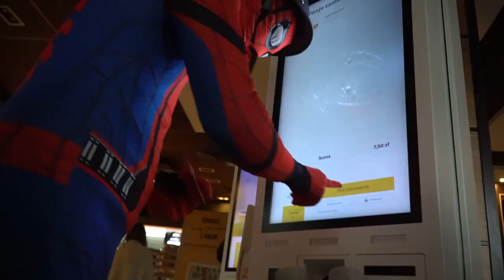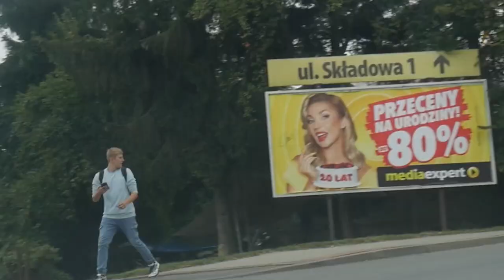SPIDER-MAN na SUPERMOTO 💥 😱 *reakcje ludzi*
Zabrania się kopiowania oraz rozpowszechniania materiału bez zgody właściciela.